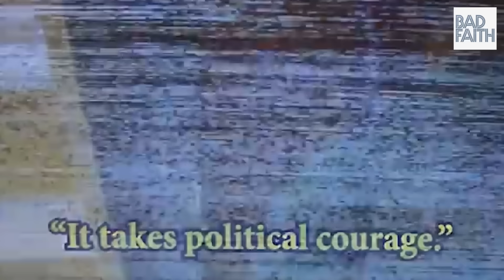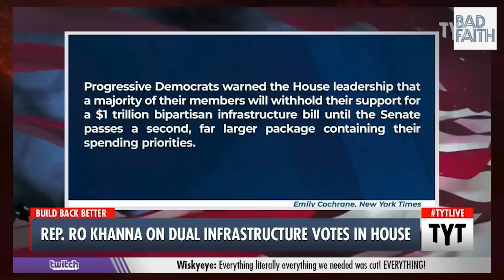DEBATE: Can the LEFT Finally UNITE? (w/ Cenk Uygur)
The Young Turks founder Cenk Uygur joins Bad Faith to talk his presidential campaign, where he thinks the left should look next now that it's over, and why the Uncommitted campaign is faring so much better than any single outsider candidate so far. And then, inevitably, we have the force the vote conversation that's been three years in the making, as we reflect on our different theories of change going into the 2024 season. You wont want to miss this one. Have we managed to re-unify the left?

Theme by Nick Thorburn (@nickfromislands).